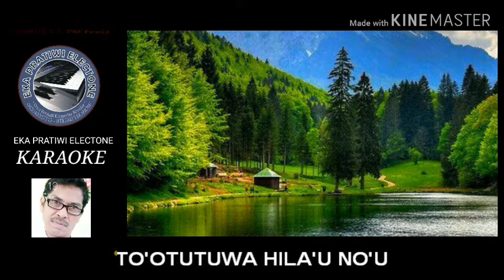Karaoke - Janjianto Dipo Lo Patato (Nada Perempuan)